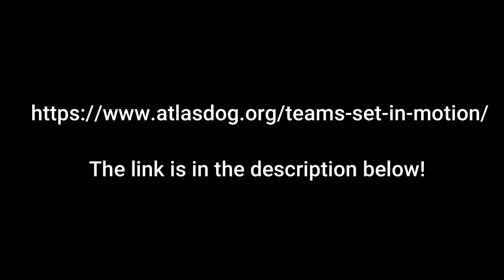Keep Calm and Groom on dogtraining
Did you know stress can play a huge factor in your dog's health? Grooming such as nail trims, ear cleaning, dental care and bathing can be stressful but it doesn't have to be. Learn how to teach your dog to love being groomed.